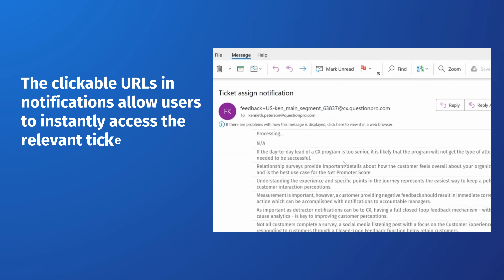Closedloop Feedback: New! AI-powered description + ticket search functionalities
Discover the latest enhancements to our Closedloop Feedback tool! New AI-powered comments, clickable ticket links, and advanced search and sorting functionalities make managing customer feedback more efficient than ever.